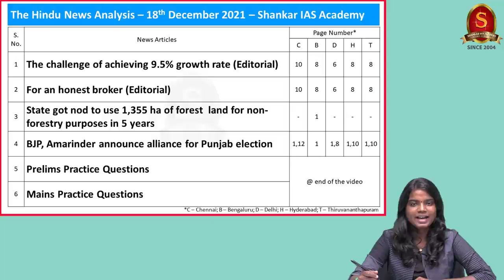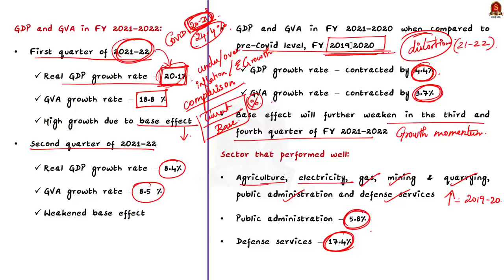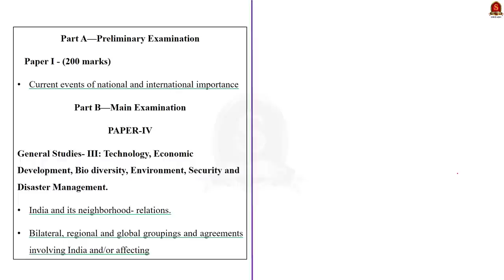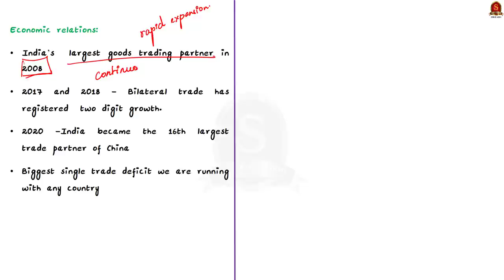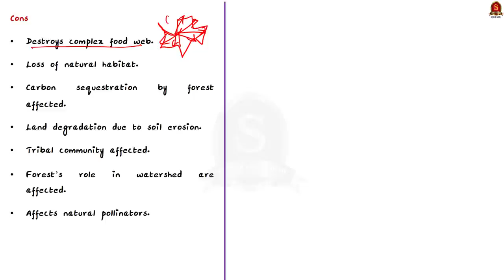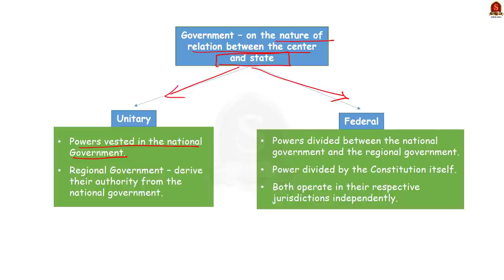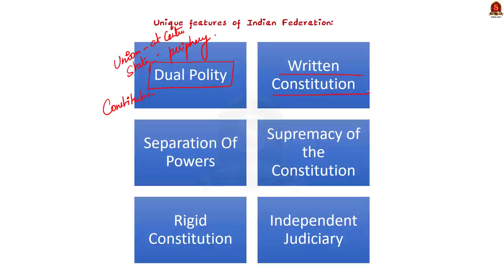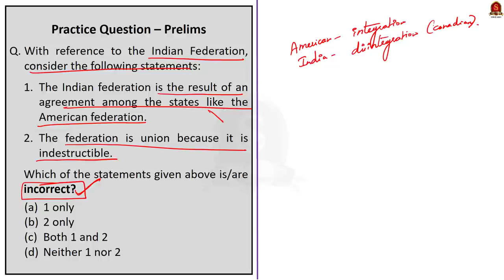The Hindu Daily News Analysis || 18th December 2021 || UPSC Current Affairs ||Prelims'22 & Mains'21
Time Stamping -
►►Introduction - 0:00
►►List of Topics - 00:08
1. The challenge of achieving 9.5% growth rate (Editorial) - 01:24
2. For an honest broker (Editorial) - 16:04
3. State got nod to use 1,355 ha of forest  land for nonforestry purposes in 5 years - 24:38
4. BJP, Amarinder announce alliance for Punjab election - 31:17
5. Prelims Practice Questions - 40:58
6. Mains Practice Questions - 44:38

Important topics such as#GrowthRate IndiaChinaRelations DiversionOfForestLands FederalStructure CompensatoryAfforestation RICTrilateralRelations are vividly discussed in UPSC Civil Services Exam Perspective in this video, with a special Practice cum Revision session in the end.